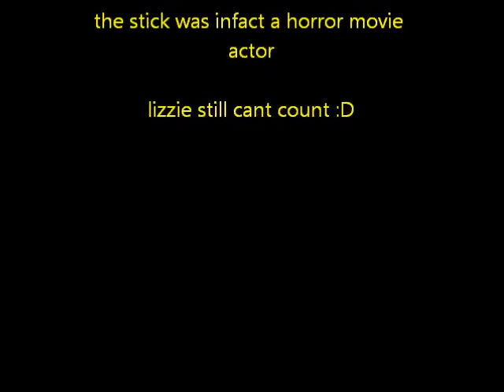park and tree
lets jst say a tree was involved ;)